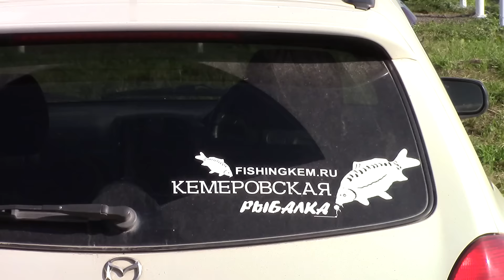Кемеровская рыбалка - Дистанция 2015. Юбилей 5 лет!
Областные открытые личные соревнования по спортивной ловле рыбы снастями дальнего заброса «Кемеровская рыбалка. Дистанция 5 лет» 23 августа 2015г. платный пруд в д. Панфилово